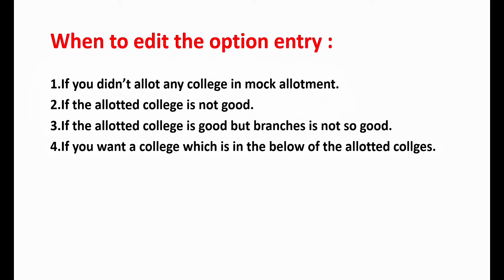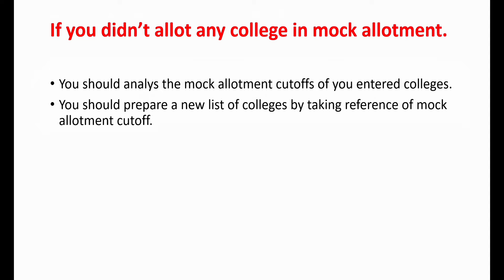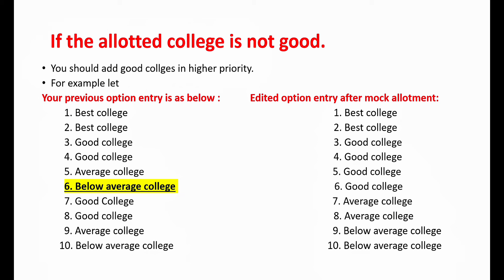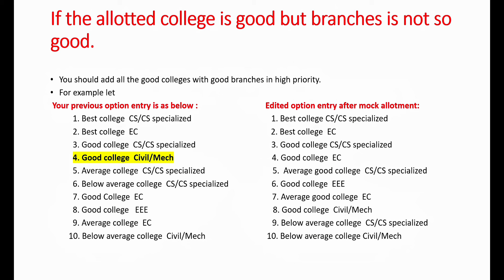How to get a good college by editing after mock allotment | How to edit option entry for KCET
How to edit option entry after KCET mock allotment 2024 | Edit KCET option entry after mock allotment | How to get a good colleges | KCET Councelling 2024

kcet
top 50 engineering colleges in karnataka
engineering colleges for 1 lakh rank in kcet
kcet counselling process 2024
how to make college list for engineering
colleges above 1 lakh rank in kcet 2024
college list for engineering 2024
kcet 2024
kcet college list
kcet option entry college list
option entry kcet 2024
top engineering colleges in karnataka through kcet
educare karnataka
top 50 engineering colleges in karnataka through kcet
aeronautical engineering
engineering college cut off 2024
infogoal
manoj pn
10 engineering colleges in bangalore
which college is best for computer science engineering
1 lakh rank in kcet colleges
bangalore college of engineering and technology
best engineering colleges in karnataka
best engineering course
bit bangalore engineering college
cet option entry 2024
colleges above 1 lakh rank
colleges for 1 lakh rank in kcet
comedk counselling 2024
computer science engineering colleges in karnataka
document verification kcet 2024
engineering colleges for 50k rank in kcet
engineering colleges for above 1 lakh rank
gmit
how to make college list for engineering kcet
hubli engineering college
kcet college list for 1 lakh rank
kcet fees structure 2024 for engineering
kle belgaum engineering college

kcet
kcet 2024
kcet college list
educare karnataka
aeronautical engineering
infogoal
manoj pn
10 engineering colleges in bangalore
1 lakh rank in kcet colleges

KLE Technological University Belagavi
kle sheshagiri college of engineering Belagavi
kle Belagavi
jain college me karelu padhai
jain college belgaum
jain college of engineering belgaum placements
jain college of engineering belgaum
jain college of engineering & technology hubli
jain college of engineering and research belagavi
gogte institute of technology Belagavi
git Belagavi
git belgum
kle Belagavi
sheshagiri Belagavi
vtu Belagavi
anagadi Belagavi
kle Chikodi Belagavi
jcer Belagavi

KCET 2024 - HOW TO DO KCET OPTION ENTRY 2024? | DIFFERENT COURSES OF SAME COLLEGE

BEST ENGINEERING COLLEGES LIST FOR KCET 2024 OPTION ENTRY KCET COUNCILING 2023|OPTION ENTRY PROCESS

bvb college management quota fees
bvb engineering college hubli fee structure
bvb hubli college code
E241 KLE Technological University(Formerly BVBCET)
bvb hubli computer science
bvb hubli cutoff for cs
bvb hubli cutoff for cse 2024
kle institute of technology, hubli
bvb college hubli
bvb college hubli placementsbvb college hubli hostel
bvb college hubli campus

BEST ENGINEERING COLLEGES LIST FOR KCET 2024 OPTION ENTRY KCET COUNCILING 2024|OPTION ENTRY PROCESS